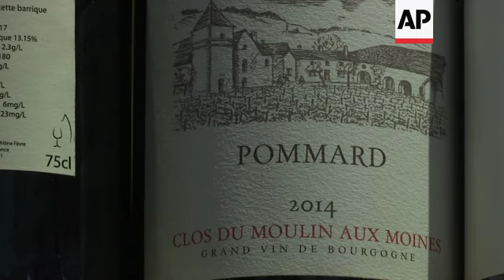French wine exporters 'regret' US tariffs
(3 Oct 2019) A French wine exporters representative said they are "victims" in the latest round of US trade tariffs announced Wednesday, which will place import taxes on $7.5 billion worth of EU goods.
The latest tariffs target large aircraft but also many typical European products such as olives, whiskey, wine, cheese and yogurt.
They will take effect October 18 and amount to a 10% tax on EU aircraft and steep 25% rate on everything else.
Antoine Leccia, president of the Federation of French Wines and Spirits Exporters (FEVS), said they were confused by the US' decision.
"Those barriers are not the way that we can develop our business right now," he said.
The European Union warned Thursday it would retaliate, raising fears of a global recession.